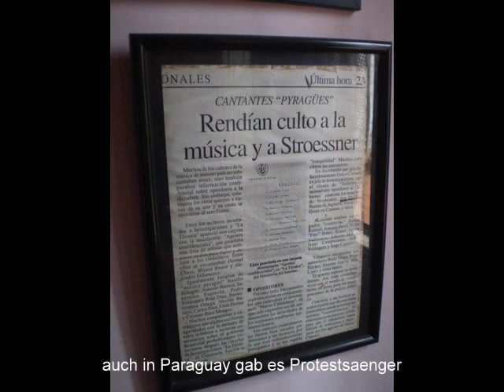Paraguay .ein Punkt auf der Weltkarte ?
Paraguay ist mehr als ein Punkt auf der Landkarte..
HIER HAT MAN NOCH SEINE KLEINEN FREIHEITEN..

DIE MAN IN DEUTSCHLAND UND EUROPA SUCHEN MUSS..